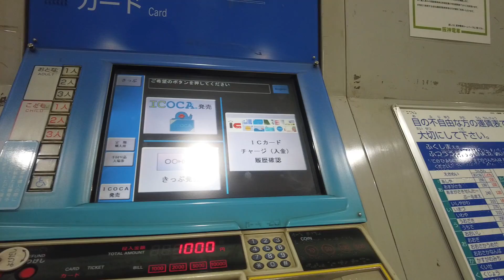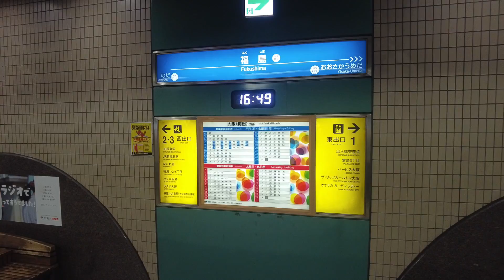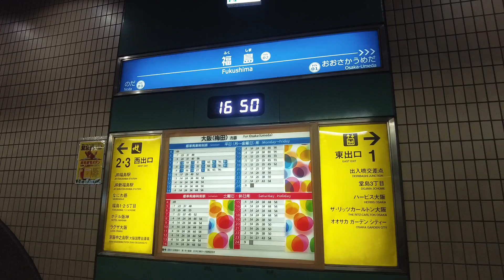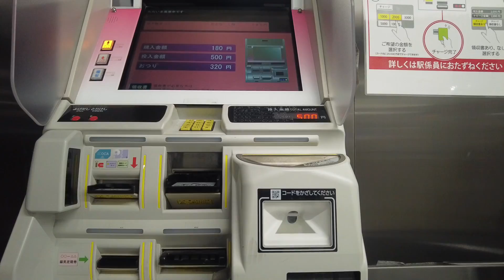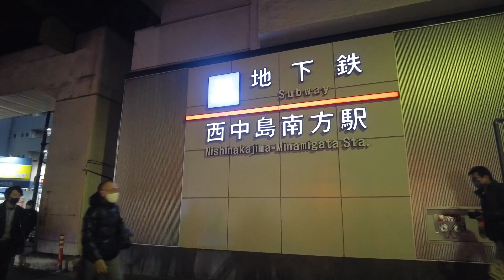阪神電車から御堂筋線に乗り換え | 福島 ➡ 梅田 ➡ 西中島南方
🐇RebEx marchandise

00:00 阪神福島駅
01:25 電車通過
02:25 電車通過
03:05 電車到着
04:55 発車
06:46 阪神梅田
07:40 改札
08:30 御堂筋線梅田駅
09:53 千里中央行き
12:28 中津
15:00 西中島南方
16:55 改札